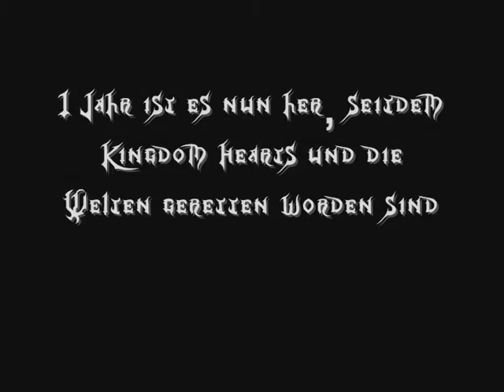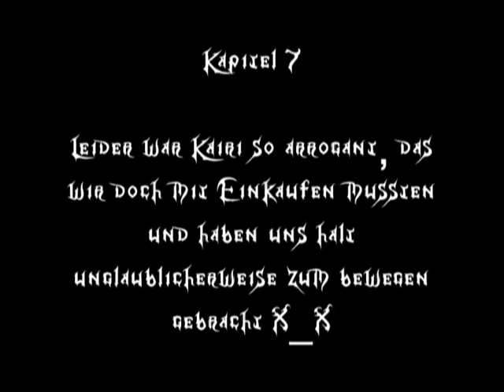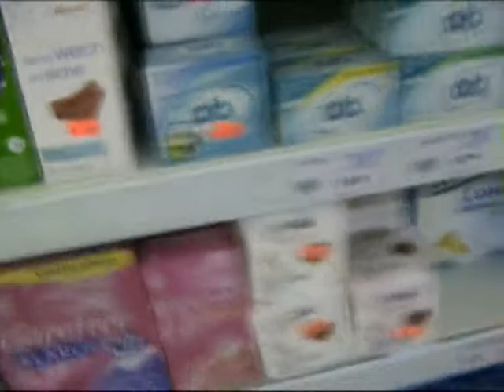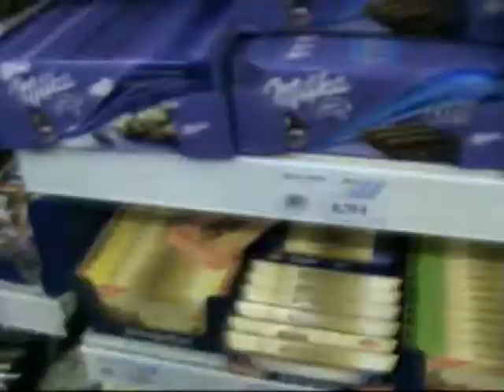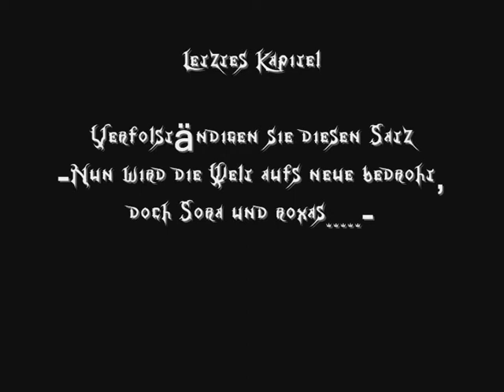Die Welt ist gerettet...und jetzt? [Sora, Roxas, Kairi, Riku, Namine] - Homevideo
Ein Jahr ist nun vergangen, seitdem Sora, zusammen mit Roxas die Welten gerettet hat, eine neue bedrohung taucht auf, nur wissen sie nicht wer es ist, es scheint. als würden sie sich nichtmal dafür interessieren.

Pusti as Sora
Synea as Roxas
Chibbi-lolita as Kairi
Makiko as Riku/ Namine